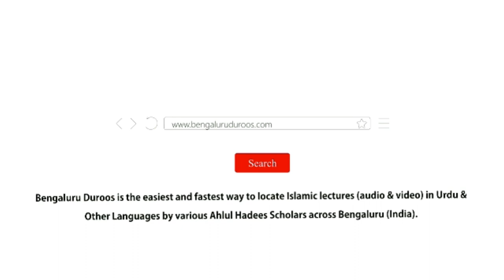Hadees No.37 - Neki Aur Gunaah Ke Silsila Allaah Ka Fazl Aur Adl | Shaykh Zafar ul Hasan Madani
Hadees No.37: Neki Aur Gunaah Ke Silsila Allaah Ka Fazl Aur Adl

3 days Daur e Ilmiyah Organized by Imaam Sayyid Nazeer Husain Ad-Dehlawi University, Bengaluru from 17th to 19th Feb 2020 @ Markazi Masjid e Ahle Hadees Badi Charminaar, Shivaji Nagar, Bengaluru

٠٠٠٠٠٠٠٠٠٠٠٠٠٠٠٠٠٠٠٠٠٠٠٠٠٠٠٠٠٠٠٠٠٠٠٠٠٠٠٠